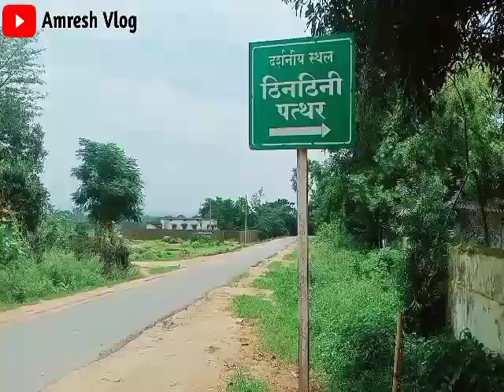ll Thinthini Pathar ll Ambikapur (Darima)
ll दर्शनीय स्थल/ठिनठिनी पत्थर ll Ambikapur (Darima)